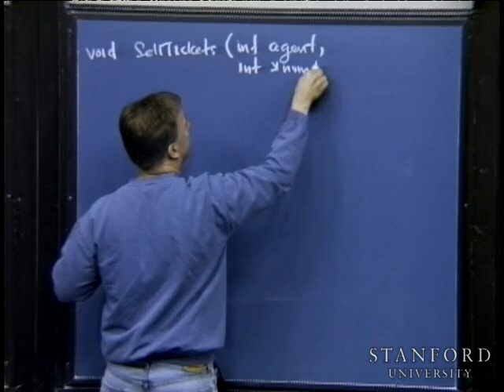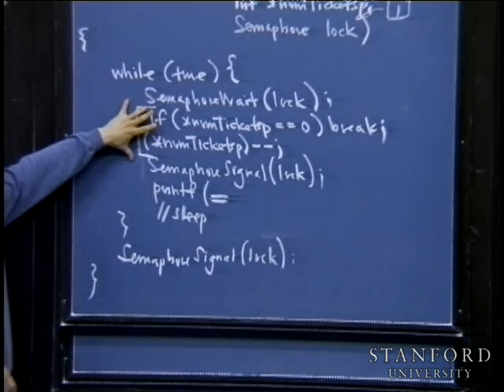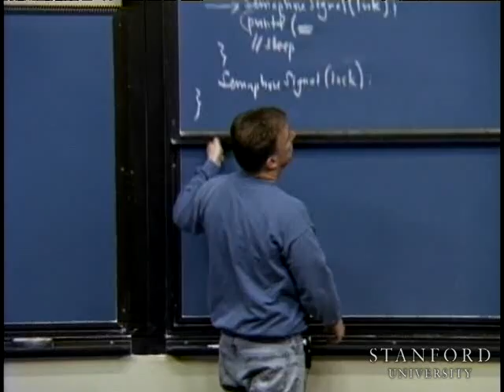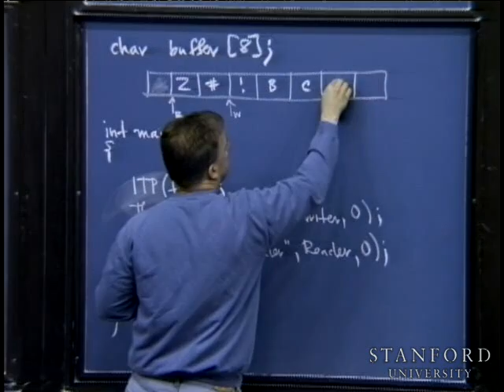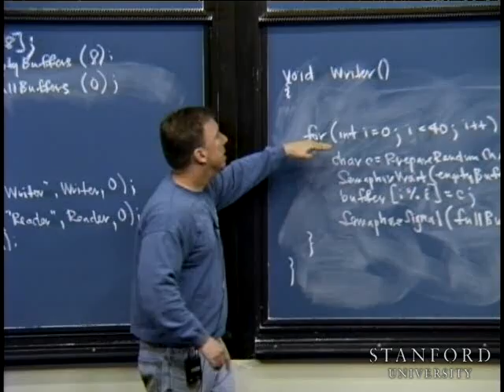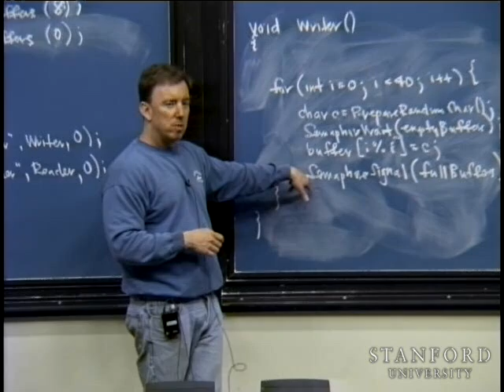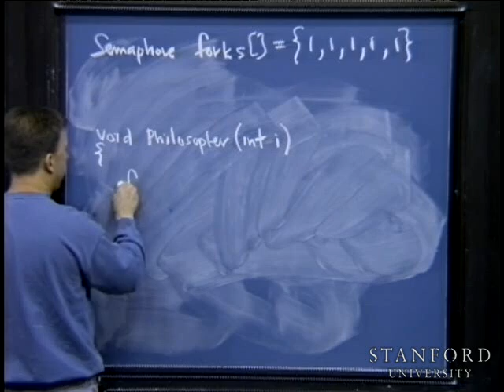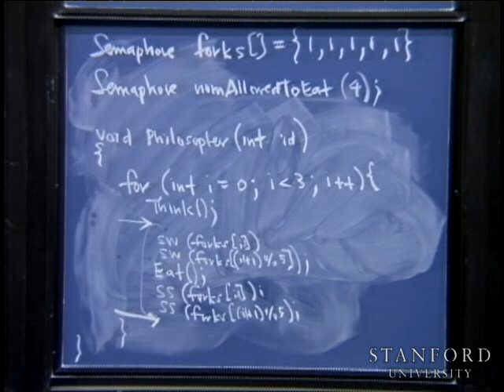Lecture 16 | Programming Paradigms (Stanford)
Lecture by Professor Jerry Cain for Programming Paradigms (CS107) in the Stanford University Computer Science department.  In this lecture, Prof. Cain continues his lecture on thread libraries, discussing semaphores in greater depth, in the context of the C and C++ programming languages.

Programming Paradigms (CS107) introduces several programming languages, including C, Assembly, C++, Concurrent Programming, Scheme, and Python.  The class aims to teach students how to write code for each of these individual languages and to understand the programming paradigms behind these languages.